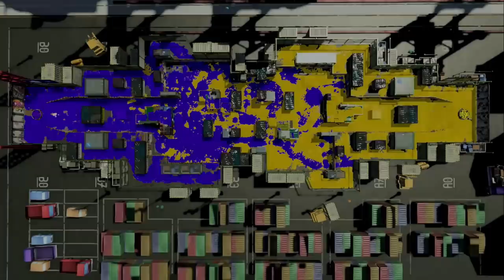ドゥルルでインクを吸収するリールガンがおもしろかったｗｗｗ【スプラトゥーン２】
前の逆再生動画➡

〒106-6137

『うなぎTwitter』

たまんてす*

か な え*

ちくわ

hona*

カマキリ

さおぷ

あっちゃん

猫大好き

のあ

ゆゆ

*川*ひぽす

芽衣さん

えみーじょ

ぽむもも

ぽむっと

とろとろ

山田いちか

のん。

ちちゃ

nano 。

めがねさん

パーカー

れいらに

。朱砂妃。